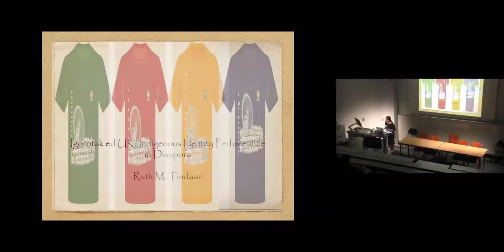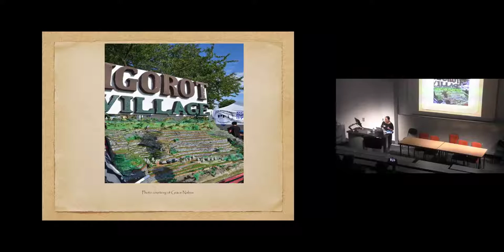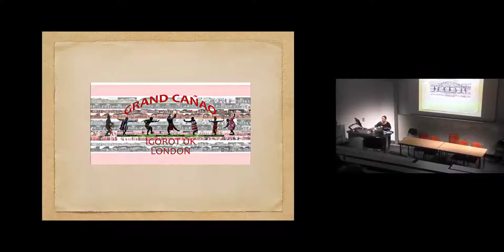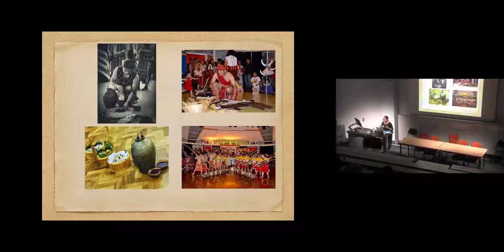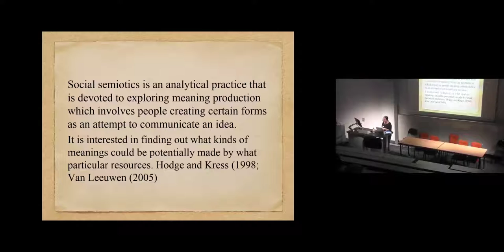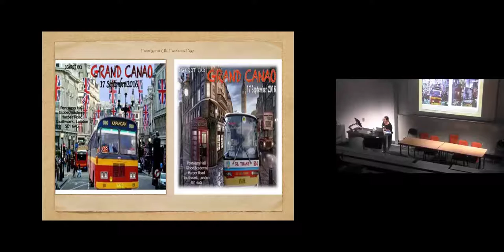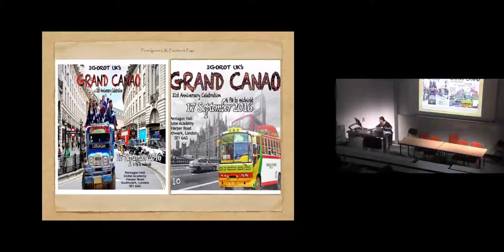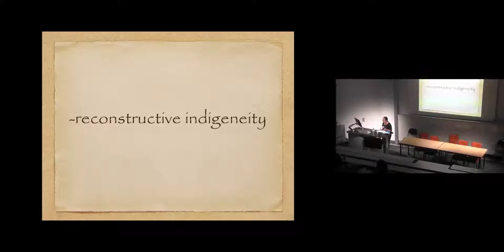Igorotak ed UK | Philippine Studies Conference 2018 | SOAS University of London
Igorotak ed UK: Indigenous Identity Performance in Diaspora was given by Ruth M. Tindaan at the Annual Philippine Studies Conference 2018 "Representing the Philippine Cordillera: Issues of Cultural Ownership, Commodification and Appropriation" which was held at SOAS University of London on 13 -14 July 2018.